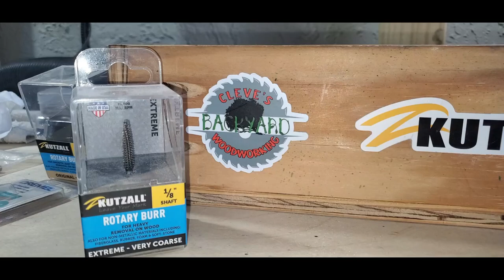Cloak Wood Spirit Power Carving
Cloak Wood Spirit Power Carving using dremel 4300 and foredom sr with kutzall burrs and other carving burrs.

*Amazon Store
*If you'd like to help out the channel you can use

Shout outs:
 @Carving Fusion By : Jordy Johnson
 @just carve Rob
 @Studio On The Lake

Foredom SR kit
Dremel 4300
Dremel flex shaft
10Pcs High Speed Steel Burr Bits
10 Pieces Tungsten Carbide Rotary Burr Set
taper extreme burr
Carbon Paper
Dusty Deputy
Abrasive 4 Roll Multi Pack
Boya M1 mic
Samsung note10+
Lenovo c940 15"

Helps with keeping track everything youtube.

or Message on Instagram are best methods of contacting me about questions, sponsors, advertisements and endorsements.